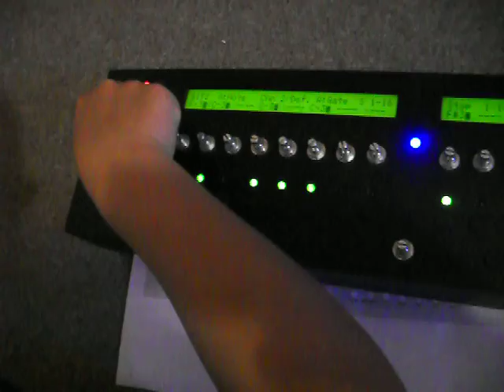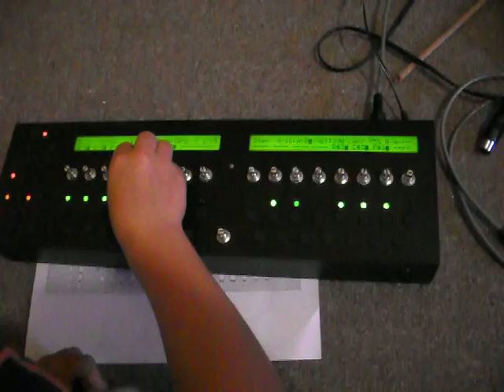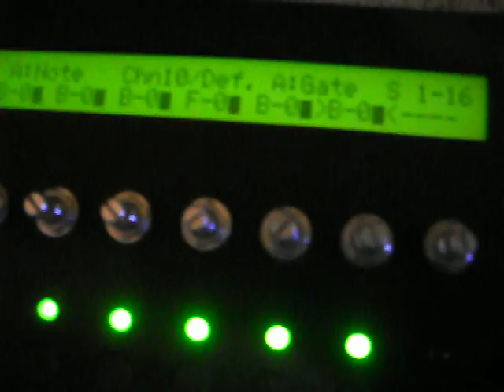Midibox SEQV3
Midibox seqV3! Kezdeti próbálkozások!